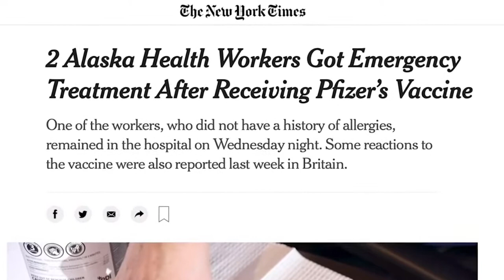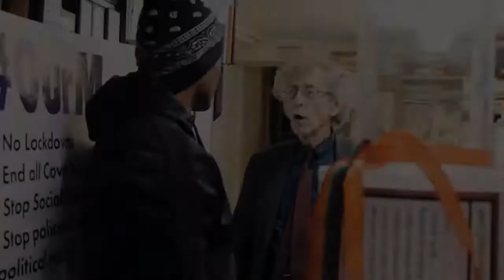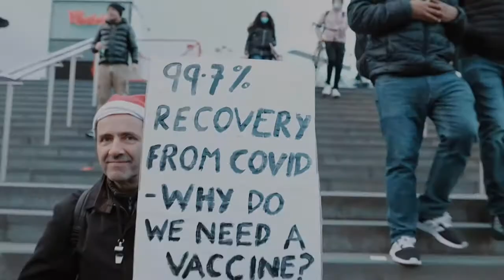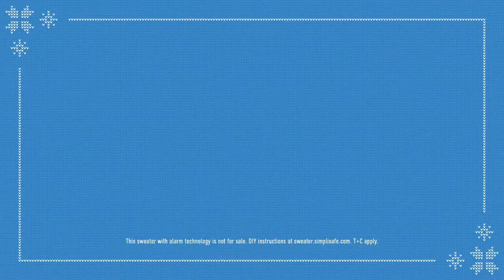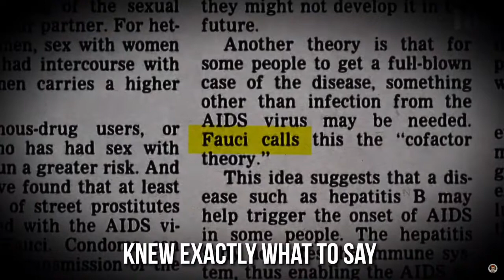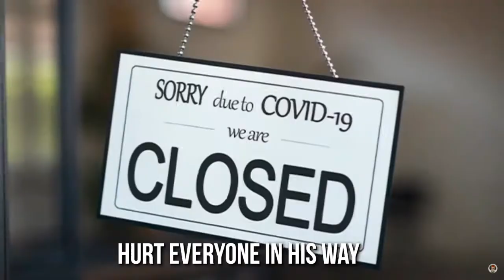HAPPY V@X-IDAYS!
Thank you to all the content creators / providers for making this compilation possible!

Video Resources: JWT may not agree with everything from the content shared. Apply critical thinking and use discernment to come to your own conclusions regarding the content in the videos / links.

JohnWilkesTruth on YouTube (new channel with 0 strikes – in case 1 of 2 above go down)